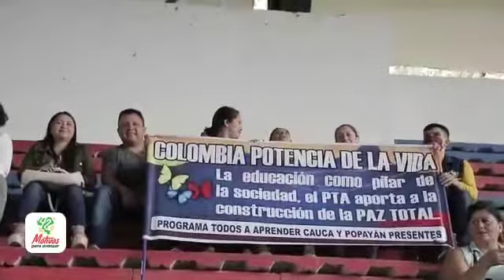Gobernación del Cauca, participó de los Diálogos Regionales Vinculantes